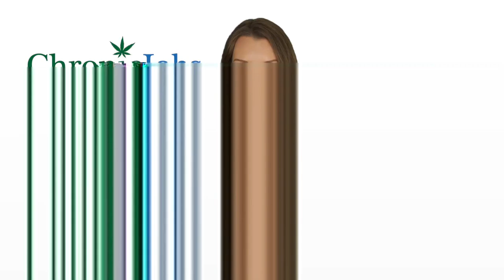Parker Marijuana Jobs